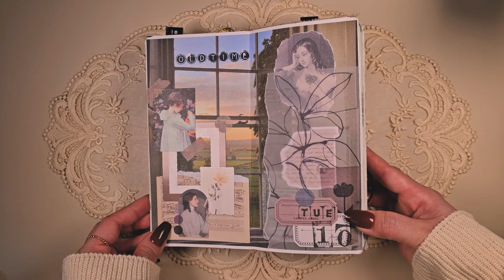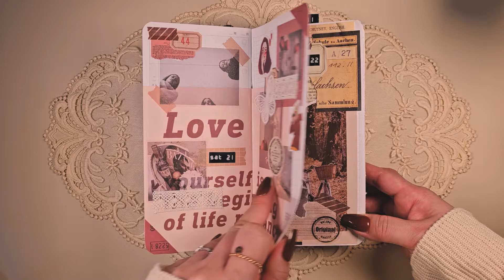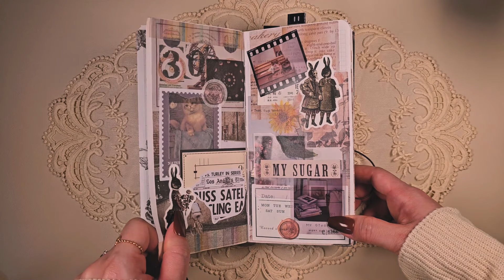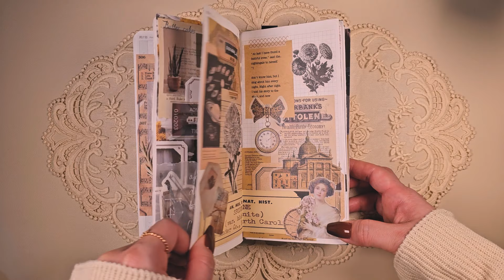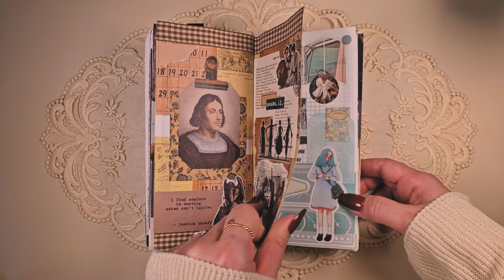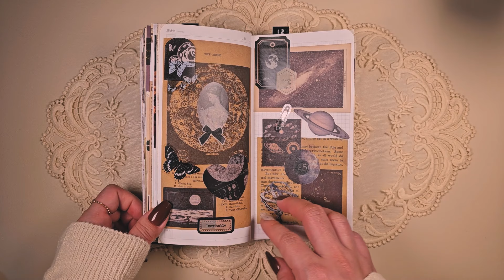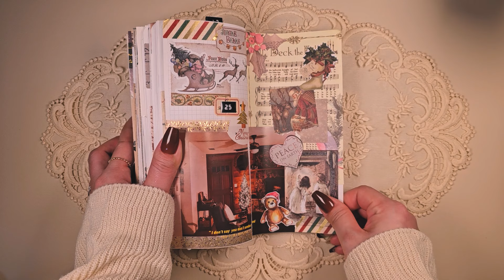ASMR | 초보다꾸러의 첫다이어리 몰아보기 | 함께보자꾸🤎 | 빈티지다꾸 | journal flip through | scrapbooking | no talking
안녕하세요 여러분🤎 binti 입니다!
제가 첫다꾸를 시작한 날이 작년 10월 6일이네요😳
이제 다꾸 3개월차의 여전히 초보다꾸러입니다😂
저의 첫다이어리 몰아보기 영상이라 중간중간에 망꾸도(사실 많이..)
있지만😂 즐겁게 시청해주세요🤎

Hello, everyone. 🤎 This is binti!
The first day I started decorating my diary was October 6th last year. 😳
I'm still a beginner in my 3rd month now 😂
It's my first diary video, so there are a lot of pages that I failed in the middle, but 😂
Subscriptions and likes are a big boost to me 🤎
(I'm using a translator. The interpretation might be weird. Please understand.)

* 영상품질을 1080p로 설정해주세요.
* Please set the image quality to 1080p.

ASMR | 초보다꾸러의 첫다이어리 몰아보기 | 함께보자꾸🤎 | 빈티지다꾸 | journal flip through | scrapbooking | journaling